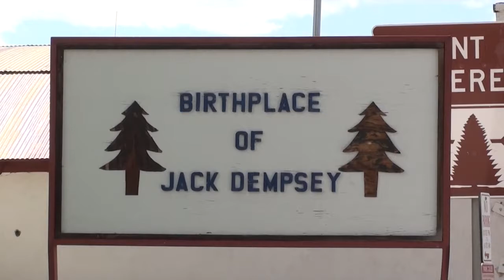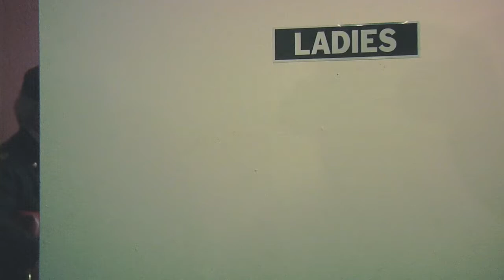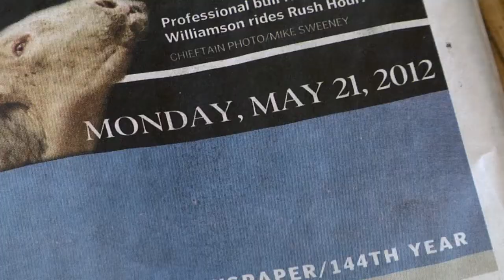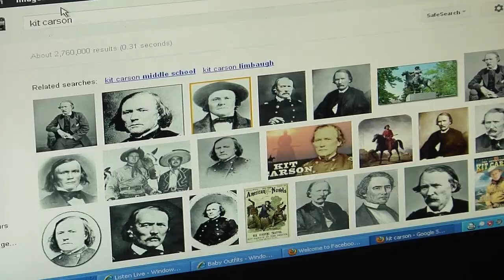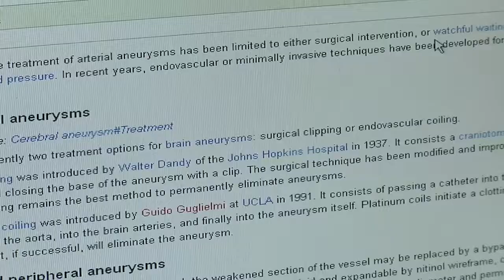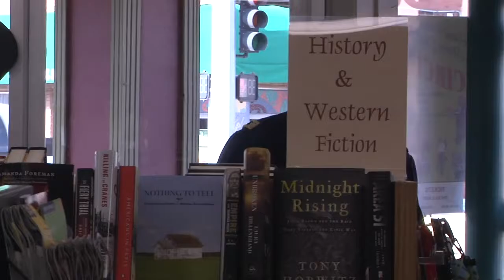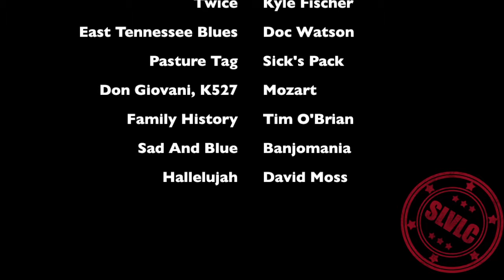History Repeat Itself (unrated version)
Bothe creates a time warp in the ladies bathroom of Milagros Coffeehouse and brings back Chipeta, Jack Dempsey, and Kit Carson! Will Beege and Morgan be able to help sort out the confusion and hilarity to follow?
Written and Directed by Abe Rosenberg. A Jack Rabbit Hollow Production about living in the San Luis Valley.  Made by ASU Students and Alamosa Community Members.